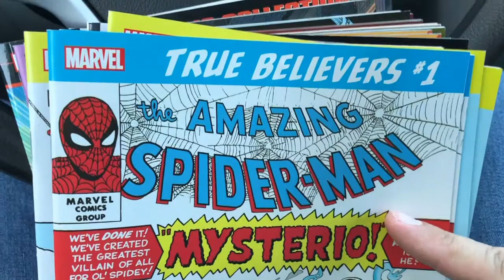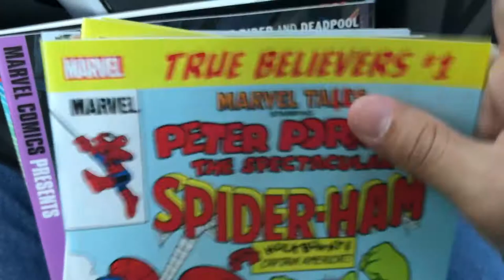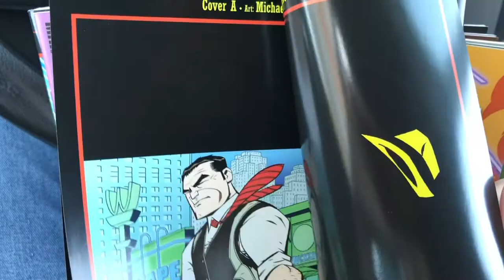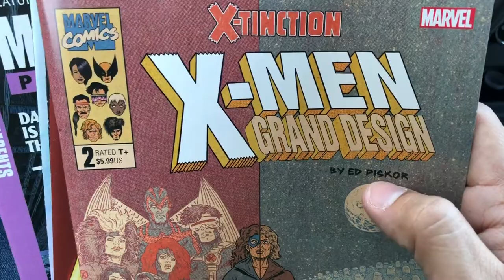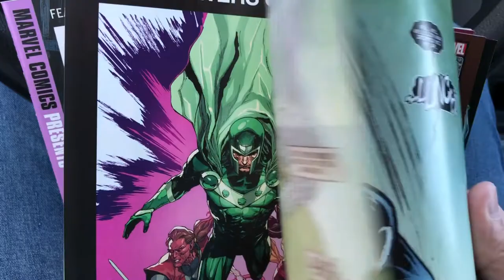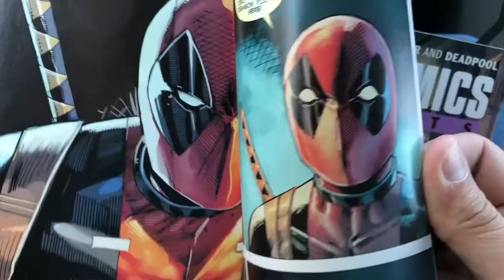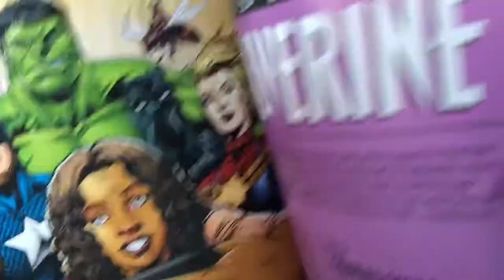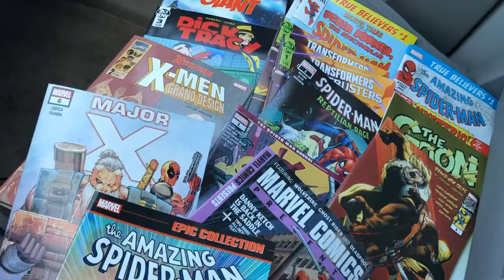Comic Book Pickups June 26 2019 New Comics Wednesday Marvel DC IDW Image Dark Horse NCBD